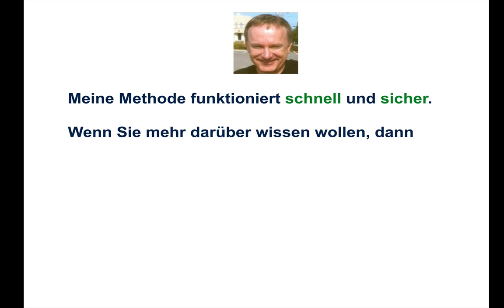Prüftechnik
Wer überprüft die Prüftechnik?